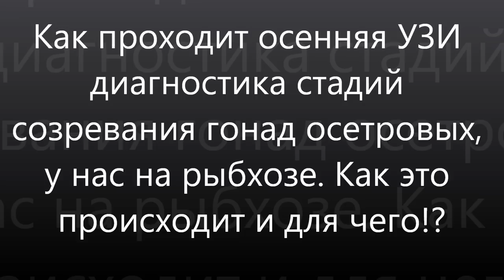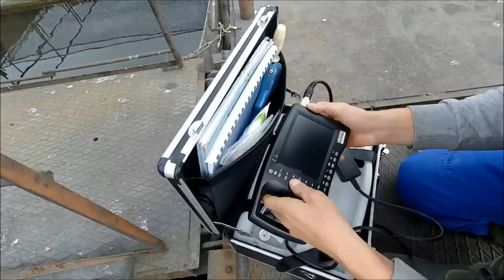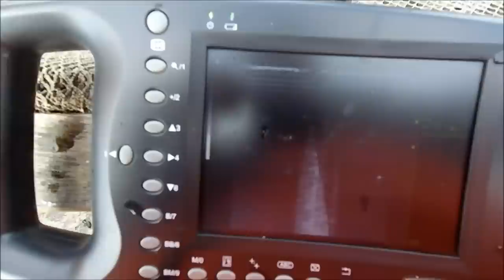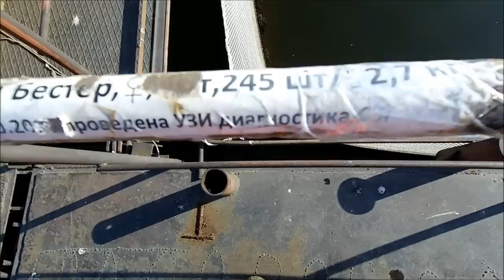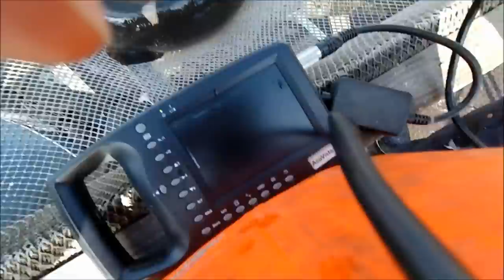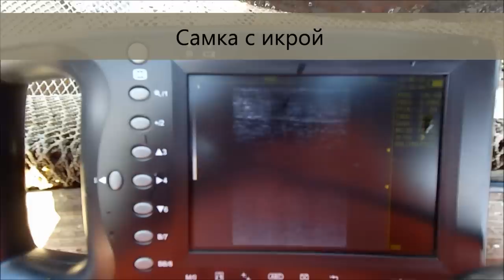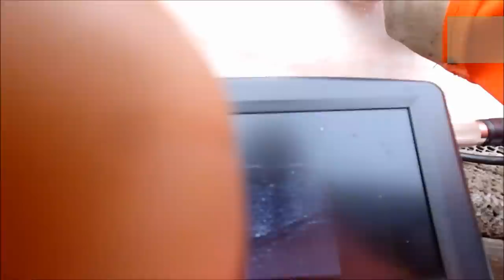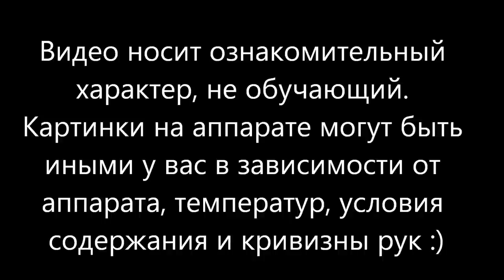УЗИ для белуги и огромных осетров. УЗИ диагностика стадий созревания гонад осетров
Октябрь 2018 год.
Компания "Уральская форель"
При УЗИ диагностике, ни один Игорь не пострадал!
Ознакомительный фильм, в котором Вы увидите как происходит УЗИ диагностика стадий созревания гонад у разных видов осетровых. Как на УЗИ аппарате выглядят гонады осетров разного возраста, как отличить самку осетра от самца, как определить готова ли самка или самец осетра к нересту.

Ultrasound for Beluga and huge sturgeon at a fishing enterprise in Russia, Chelyabinsk. Ultrasound diagnosis of stages of maturation of gonads of sturgeons. October 2018.
The company "Ural trout"
Ultrasound diagnosis, no Igor is not affected!
Introductory film in which You will see how the ultrasound diagnosis of stages of maturation of gonads in different species of sturgeon. As an ultrasound device look the gonads of sturgeons of different ages, how to distinguish female sturgeon from males, how to determine if it's female or male sturgeon to spawn.
In General, pleasant viewing

Siêu âm cho Beluga và cá tầm tại một câu cá nhân ở Nga, Novosibirsk. Chẩn đoán siêu âm của giai đoạn của sự trưởng thành của cơ quan sinh dục của cá tầm. Ngày 2018.
Các công ty "Ural cá hồi"
Chẩn đoán siêu âm, không có Igor không bị ảnh hưởng!
Giới thiệu phim ở đó Bạn sẽ thấy như thế nào siêu âm chẩn đoán của giai đoạn của sự trưởng thành của cơ quan sinh dục trong khác nhau loài cá tầm. Như là một siêu thiết bị nhìn các cơ quan sinh dục của cá tầm của tuổi tác khác nhau, làm thế nào phân biệt nam nữ cá tầm từ nam, làm thế nào để xác định nếu đó là nam hay nữ để đẻ trứng cá tầm.
Nói Chung, xem dễ chịu

超声波白鲸和巨大的鲟鱼在俄罗斯，车里雅宾斯克的渔业企业。 超声诊断熟化阶段的鲟鱼的性腺。 十月2018.
公司"乌拉尔鳟鱼"
超声诊断，没有伊戈尔不受影响！
介绍影片中，你会看到如何在不同种类的鲟鱼的成熟阶段的超声诊断。 作为一个超声设备看不同年龄的鲟鱼的性腺，如何区分女性鲟鱼从男性，如何确定它是女性还是男性鲟鱼产卵。
在一般情况下，愉快的观赏

Ultraschall für Beluga und riesige störe in einem fischunternehmen in Russland, die Stadt Tscheljabinsk. Ultraschalldiagnose der Stadien der Reifung von Gonaden Stör. Oktober 2018 Jahr.
Unternehmen " Ural Forelle"
Bei der ultraschalldiagnose hat kein Igor gelitten!
Einführungsfilm, in dem Sie sehen werden, wie die ultraschalldiagnose der Stadien der gonadenreifung bei verschiedenen Arten von Stör Auftritt. Wie auf dem Ultraschallgerät Aussehen Gonaden von Stör unterschiedlichen Alters, wie man einen weiblichen Stör von einem männlichen unterscheidet, wie man bestimmt, ob ein Weibchen oder ein männlicher Stör zum laichen bereit ist.
Im Allgemeinen, genießen Sie das surfen

Échographie pour les bélugas et les esturgeons énormes dans une entreprise de pêche en Russie, la ville de Tcheliabinsk. Échographie diagnostic des stades de maturation des gonades d'esturgeon. Octobre 2018.
Société " truite de l'Oural"
Lors du diagnostic d'échographie, aucun Igor n'a été blessé!
Un film d'introduction dans lequel vous verrez comment l'échographie diagnostique les stades de maturation des gonades chez différentes espèces d'esturgeon. Comment les gonades d'esturgeons d'âges différents ressemblent à l'appareil à ultrasons, comment distinguer l'esturgeon femelle du mâle, comment déterminer si la femelle ou l'esturgeon mâle est prête à frayer.
En général, agréable à regarder